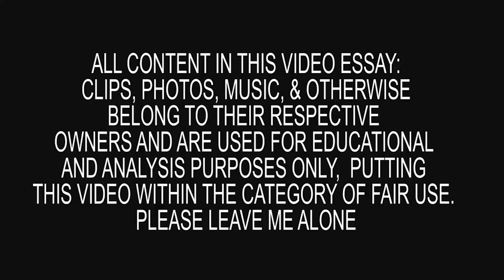Steven Universe VS She-Ra and the Princesses of Power | Pt. 1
Steven Universe and She-Ra are essentially the same show. But which is better and why?